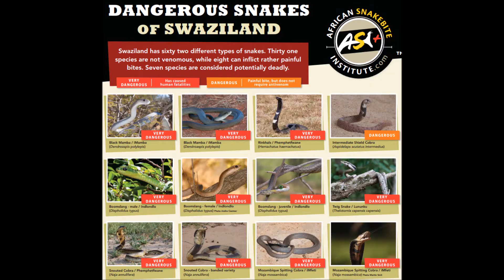2017 Swaziland 1 Griffin Creekmore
Griffin Creekmore